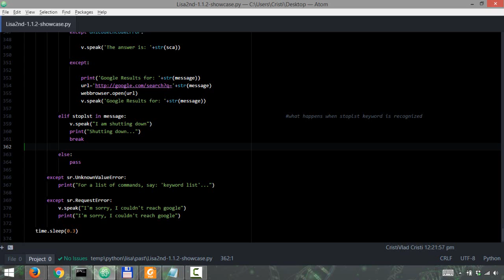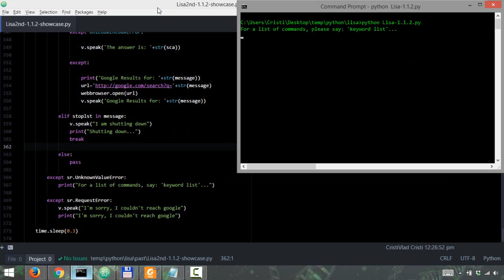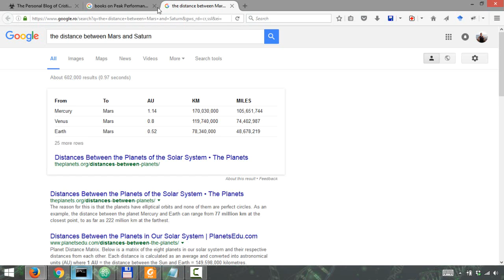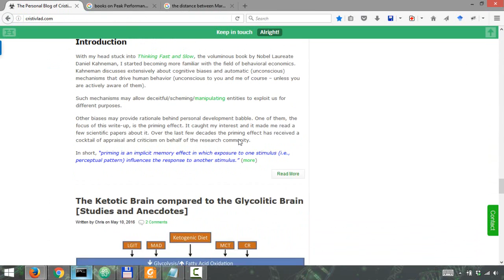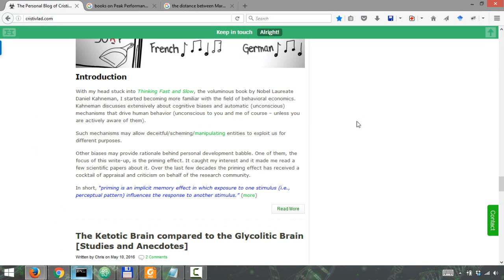Voice Assistant Python - Update 1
Books I recommend to learn Machine Learning and Deep Learning:

1. Muller & Guido - Machine Learning with Python
2. Aurelien Geron - Hands-on Machine Learning
3. Ian Goodfellow - Deep Learning
4. Francois Chollet - Deep Learning with Python

Books I recommend for learning Python:

1. Eric Matthes - Python Crash Course
2. Al Sweigart - Automate the Boring Stuff with Python
3. Zed Shaw - Learn Python 3 The Hard Way